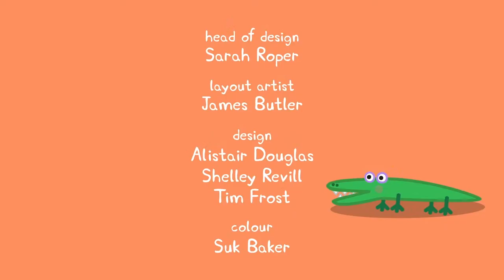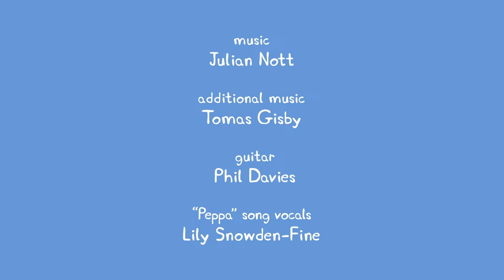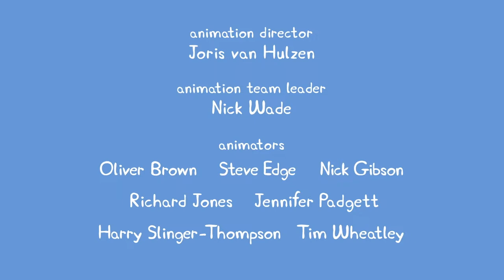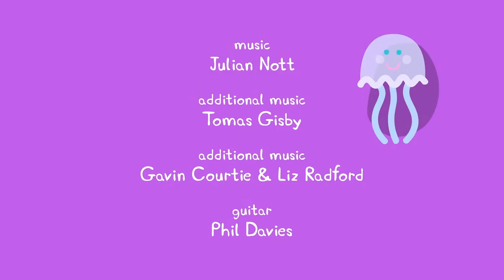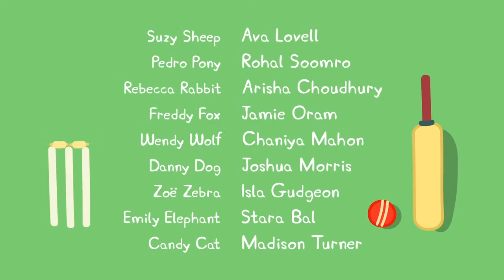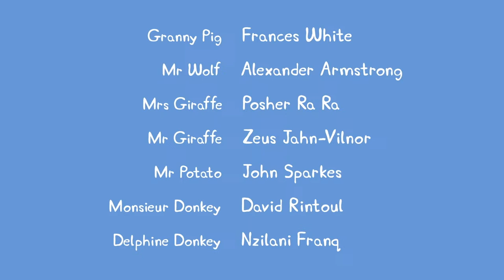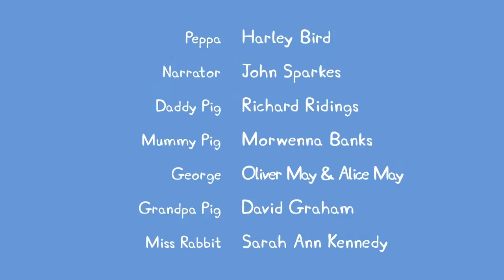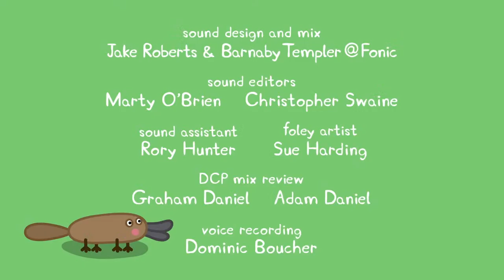🔴 Peppa Pig | Full Episodes | All Series | Live 24/7 🐷 @Peppa Pig - Official Channel Livestream